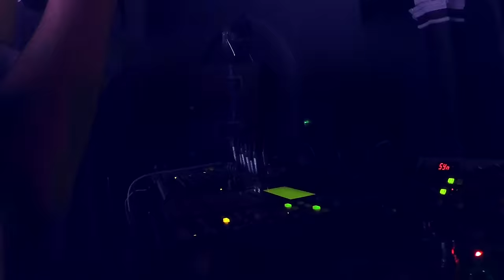Gold Panda - Your Good Times Are Just Beginning (Live)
Shot at Norwich Arts Centre by Robbie Knox.
Edited by and features imagery from Gold Panda’s touring visual artist Dan Tombs.
Directed by Robbie Knox
Visual FX and editing by Dan Tombs
Technical assistance by Marcus Williams.
Lighting and screen supplied by Hawthorns